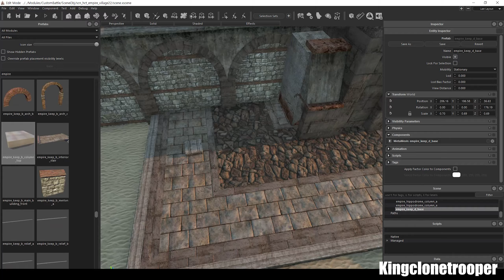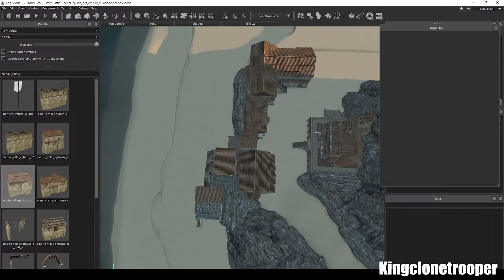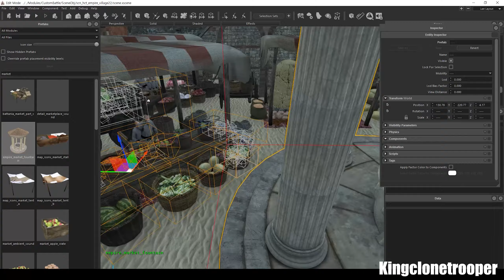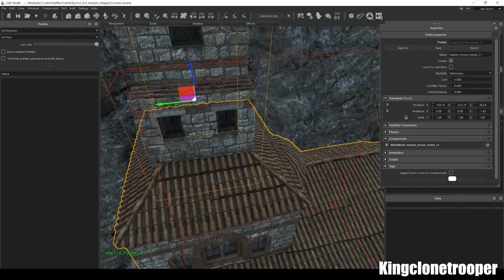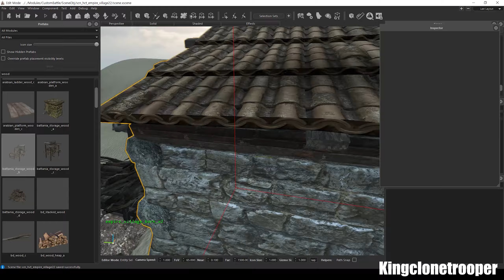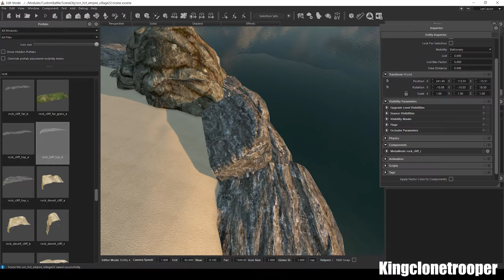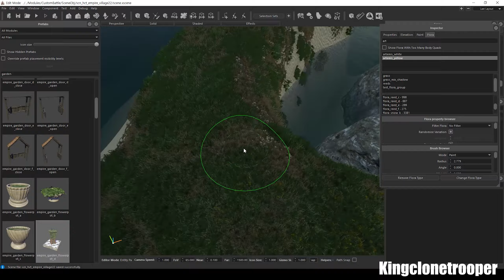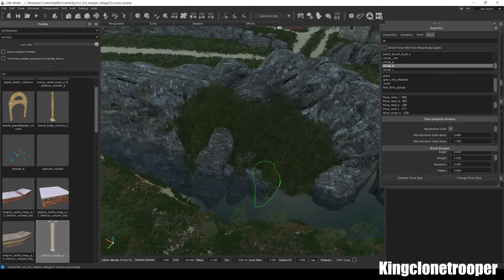Mount & Blade II: Bannerlord [Speed Mapping #7]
Title: imaginary Empire Village02 [Fast 11:27]
If you want to see images, click this link!

Music /
Le combat de la Danaé - Les Charbonniers de l'Enfer
AC Odessey - Odyssey
AC Odessey - Hills of Attica